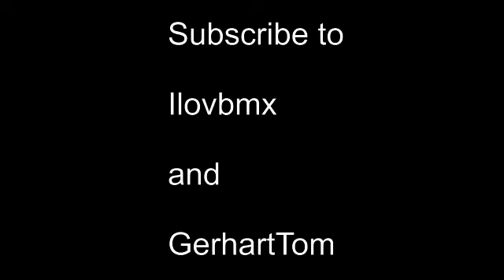Chilled Outlaw Skateshop Session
war eine geile stimmung und hat sau spaß gemacht !